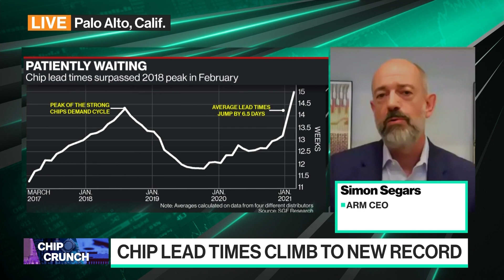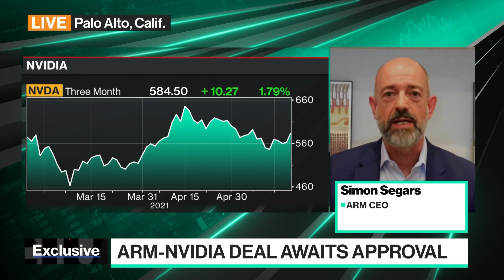ARM Ships Record Number of Chips Amid Global Shortage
May.20 -- ARM Holdings CEO Simon Segars discusses the global semiconductor shortage and what can be done to help alleviate the worsening crisis. He also talks about the 7.3 billion ARM-based chips the company's partners have shipped and what it means for ARM's growth. Segars speaks with Emily Chang on "Bloomberg Technology."